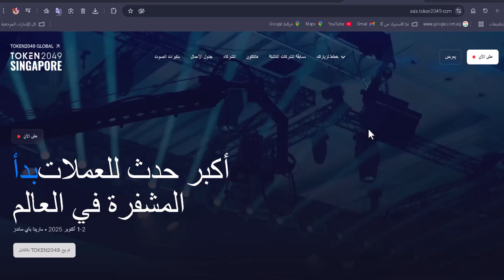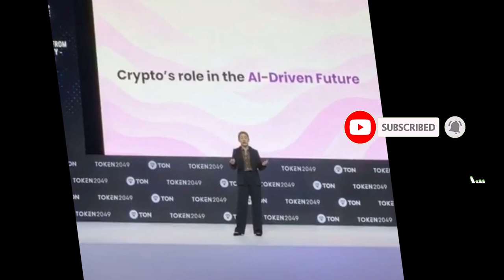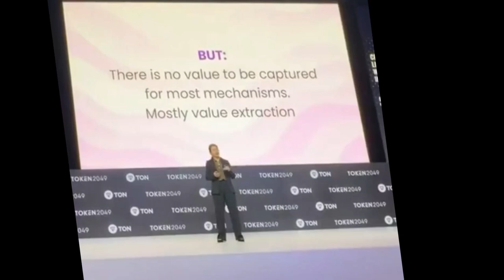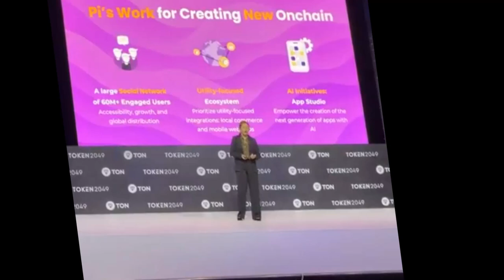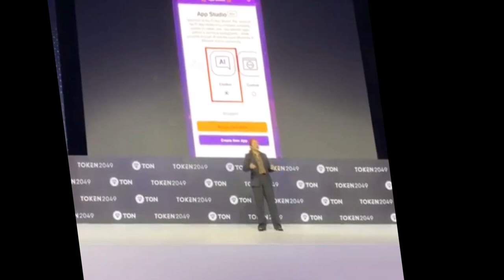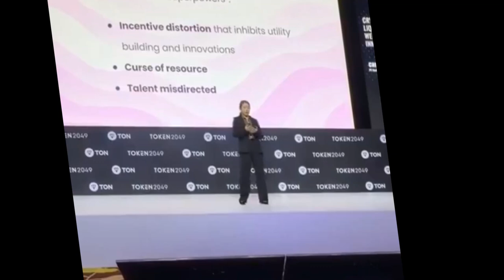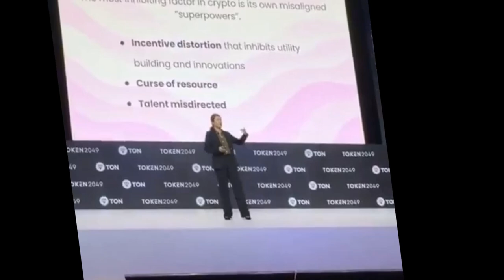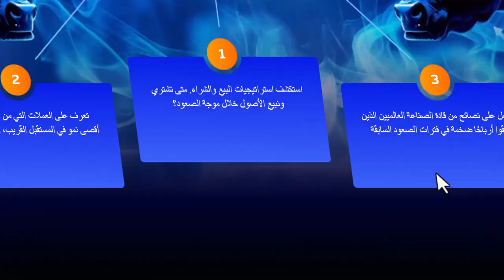كشفت pi network عن مجموعتها المبتكرة: باي DEX،Web3 ، AMM . في مؤتمر TOKEN2049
💖 في قناتنا، نسعى جاهدين لتقديم محتوى إعلامي ومفيد يساعدك على فهم blockchain 💞💞
سوف نقدم لكم   تقييمات شاملة لأفضل الأدوات والدورات والبرامج التي تستخدم في تحقيق الربح عبر الإنترنت. سنتحدث أيضاً عن pi network .تحديثات مستمره  لعملة 💝 واهم اخبار# ونصائح لعملة pi network#
 أفضل المنصات والمواقع التي تتيح لك فرصاً لتحقيق دخل إضافي كل هذه المعلومات والمزيد ستكون متاحة لك في القناة
حتى توصلك الفيديوهات الجديدة لحظة عرضها الاول ® 💝

أهلاً وسهلاً بكم أيها الرواد والمتابعون الكرام!

في حدث عالمي ينتظره الجميع، كشف مؤسس Pi، الدكتورة تشنغدياو فَنّ، للتو عن مجموعة قوية من ميزات التمويل اللامركزي (DeFi) التي أصبحت متاحة الآن على شبكة Pi Testnet. هذه ليست مجرد تحديثات، بل هي قفزة نوعية نحو بناء اقتصاد Web3 حقيقي ومستدام!

تخيلوا معي:

Pi DEX (التبادل اللامركزي): حيث يمكنكم تبديل الرموز واستكشاف آليات DeFi بكل حرية.

مجمعات السيولة AMM: لتوفروا السيولة وتشاركوا في بناء اقتصاد Pi.

أدوات إنشاء الرموز: لإطلاق إبداعاتكم ورموزكم الخاصة.

كل هذا ممكن اليوم على شبكة الاختبار، لنمكّن المطورين والرواد من الابتكار بأمان، واختبار التطبيقات الحقيقية، وتنمية نظام Pi البيئي.

رسالتنا واضحة: في Pi، الأولوية للمنفعة الحقيقية وليست للمضاربات الخاوية. رموز Pi مصممة للتطبيقات والخدمات وحالات الاستخدام في العالم الحقيقي، لخلق نمو مستدام لـ Web3.

نحن مدعومون ببنية تحتية فريدة: عشرات الملايين من الرواد الموثقين بهوياتهم، محفظة Pi، وتطبيقات النظام البيئي المزدهرة.

رؤيتنا هي تمكينكم أيها الرواد والمطورون من الابتكار بأمان وإطلاق تطبيقات حقيقية.

والآن، دعونا نشاهد معاً الكلمة الرئيسية الكاملة للدكتورة فَنّ في مؤتمر TOKEN2049 ونستلهم المستقبل!

متنساش تشترك في القناة 👨‍👩‍👧‍👦و تدعمني بلايك (👍) للفيديو 💘  لأن وجودك أكيد مشرفني، وشغل  زر التنبيهات (🔔)  عشان يوصلك إشعار 🤳 بأي فيديو جديد أول ما ينزل وتكون أول واحد يشوفه 😊